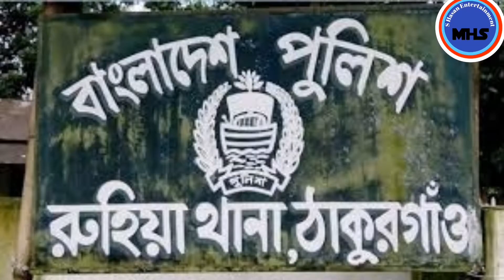Current News 2023 | চাচা বিয়ে না করলে ভাতিজির আত্মহত্যার হুমকি | বিয়ের অনশনে ভাতিজি চাচার বাড়িতে.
Current News 2022 | চাচা বিয়ে না করলে ভাতিজির আত্মহত্যার হুমকি | বিয়ের অনশনে ভাতিজি চাচার বাড়িতে.

in this video i show  চাচা ভাতিজির বিয়ে, current news, uncle niece's love, secret illegal association for last three years, finally nephew's hunger strike at uncle's house demanding marriage, uncle niece's love, uncle niece's mischief, alien love, uncle niece's alien love, uncle niece's secret love revealed in Thakurgaon, niece's marriage at uncle's house in Thakurgaon hunger strike for.

চাচা ভাতিজির প্রেম, গত তিন বছর ধরে গোপনে অবৈধ মেলামেশা, অবশেষে বিয়ের দাবিতে চাচার বাড়িতে ভাতিজীর অনশন, চাচা ভাতিজির ভালোবাসা, চাচা ভাতিজির যত নষ্টামি, পরকীয়া প্রেম, চাচা ভাতিজির পরকীয়া প্রেম, ঠাকুরগাঁয়ে প্রকাশ পেল  চাচা ভাতিজির গোপন ভালোবাসা, ঠাকুরগাঁয়ের চাচার বাড়িতে ভাতিজীর বিয়ের জন্য অনশন,

your queries-
current news.
চাচা ভাতিজির বিয়ে।
uncle niece's love.
niece's marriage at uncle's house in Thakurgaon hunger strike for.
চাচা বিয়ে না করলে ভাতিজির আত্মহত্যার হুমকি.
uncle niece's secret love revealed in Thakurgaon.
secret illegal association for last three years.

Welcome to the You Tube channel of S Hasan Entertainment. My name is Md. Mokarrem Hossen We hope you’ll find S Hasan Entertainment as a source of standard and most Entertaining content. Your love and support are always appreciated.

বৈশাখী মেলা ঃ

যাতে সবার আগে আপনার কাছে পৌঁছে যায় আমাদের ভিডিওগুলো। সবাই ভালো থাকবেন।